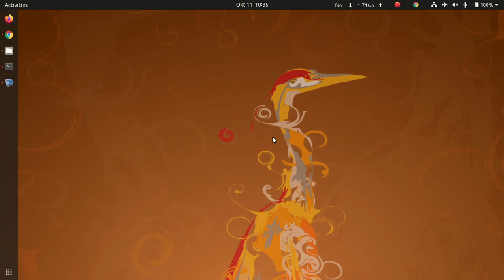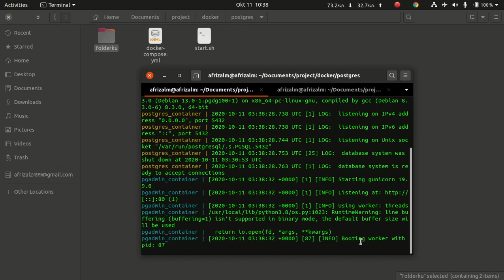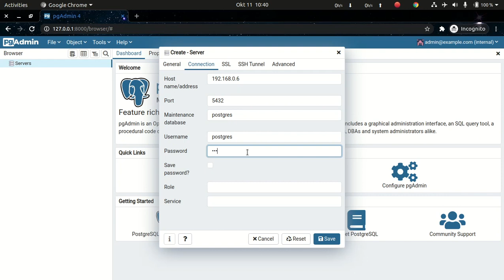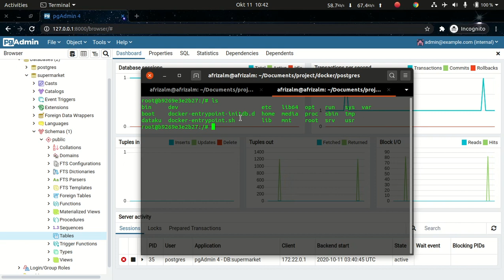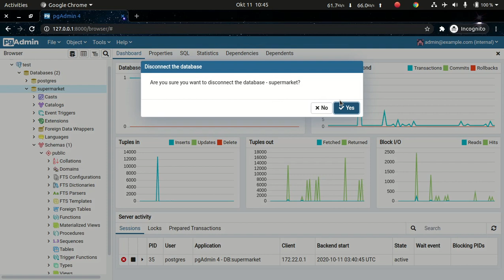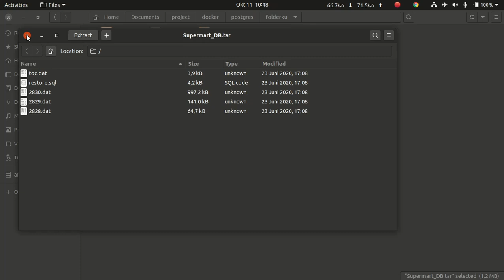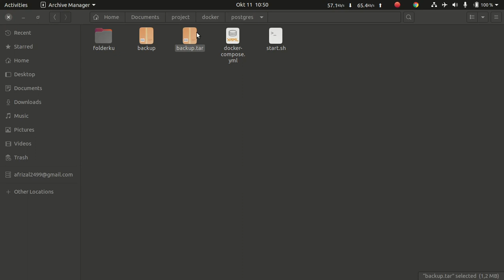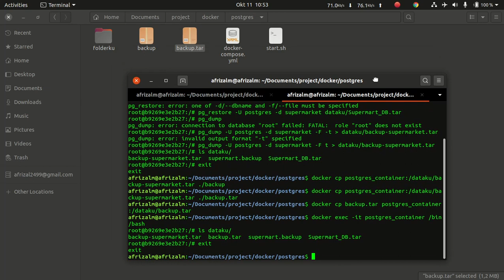Backup dan Restore PostgreSql di Docker Container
Tutorial ini akan membahas bagaimana caranya backup dan restore database postgresql yang databasenya masuk kedalam docker container.